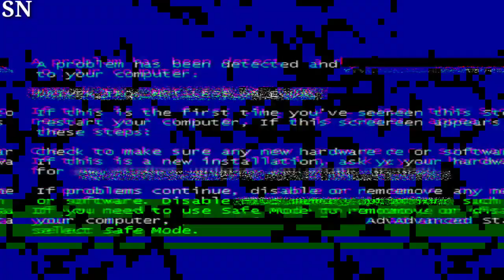The Crown' Teases a 'Hint' at Final Season Covering a Huge Event for King Charles and Queen Camilla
"The Crown' offers a tantalizing 'hint' at the final season, covering a pivotal event for King Charles and Queen Camilla. Fans anticipate the historical drama's conclusion. TheCrown FinalSeason KingCharles QueenCamilla HistoricalDrama"